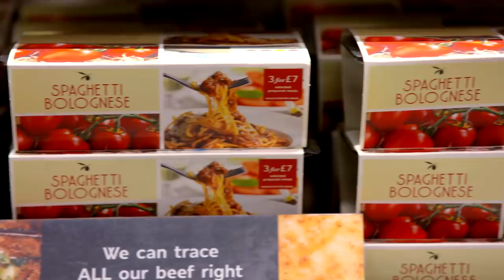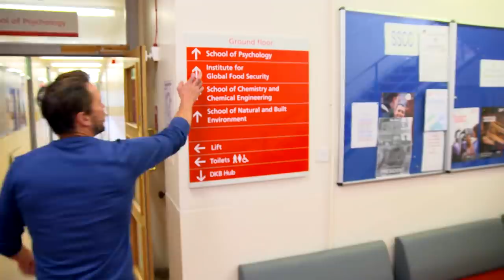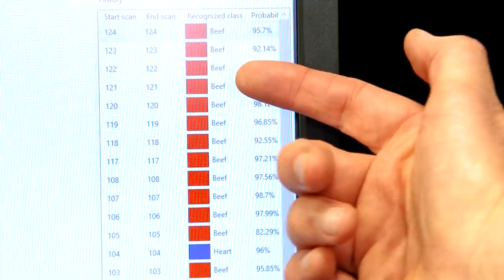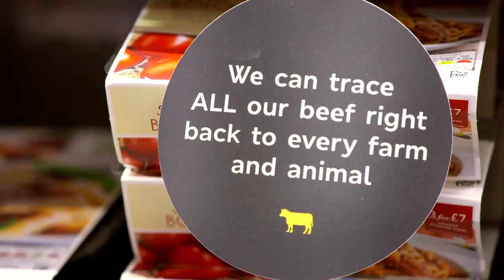Jimmy Puts Supermarkets to the Test on their Meat Tracing Promises | Food Unwrapped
Jimmy heads to a meat laboratory to see if it really is possible to trace the meat in supermarket food all the way to the exact animal it comes from.

Food Unwrapped Season 8 Episode 3

Our team of intrepid presenters (Jimmy Doherty, Kate Quilton, Matt Tebbut, Helen Lawal, Andi Oliver, Amanda Byram and Briony May Williams) travel the world uncovering unusual, intriguing and surprising secrets behind the food we eat.